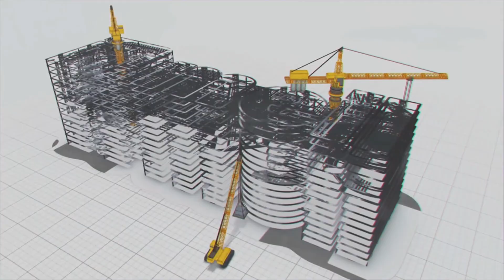Megha Gas - Robust CNG network of India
The Compressed Natural Gas (CNG) network in India has experienced significant growth and development over the past few decades. CNG, a cleaner and more environmentally friendly alternative to traditional fuels, has gained popularity as a viable option for vehicles in the country.
India recognized the need for cleaner fuels to combat the growing problem of air pollution and reduce dependency on fossil fuels. In the early 1990s, the government initiated efforts to promote the use of CNG as a transportation fuel.

The Petroleum and Natural Gas Regulatory Body (PNGRB) initiated the City Gas Distribution (CGD) project to promote CNG and PNG in India. It allocates the different geographical areas to gas distribution entities to supply the natural gas in India.

The CNG network in India has made significant progress in reducing vehicular emissions and improving air quality in cities. CNG is a cleaner fuel compared to gasoline and diesel, emitting lower levels of harmful pollutants such as particulate matter, nitrogen oxides, and carbon monoxide. This has had a positive impact on public health and the environment.